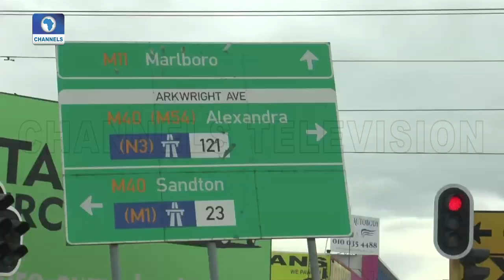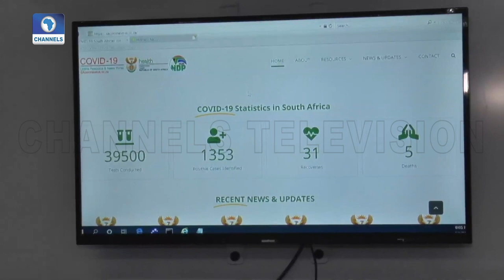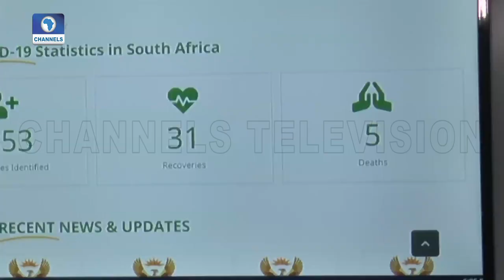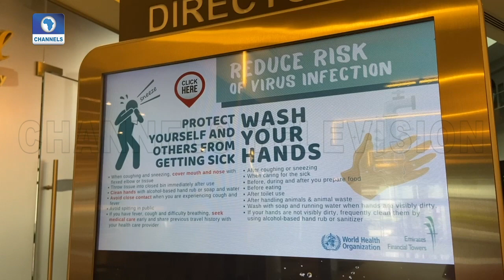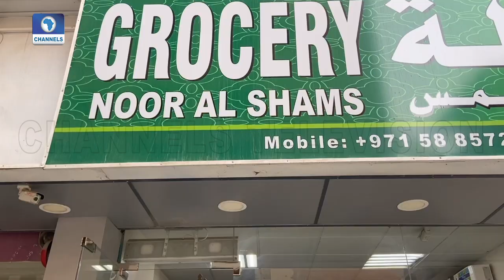Foreign Dispatches | 02/04/2020